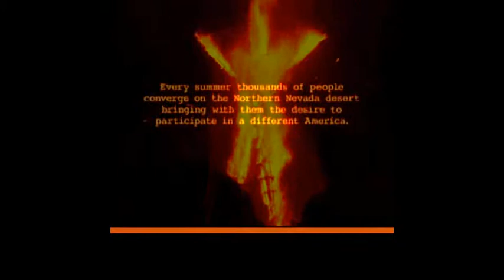Riddim 19: Les Babacools - Fire (Latin Reggae)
Hot like "The Burning Man"...
Fiery regards,
L. Lego
More on the music maker: